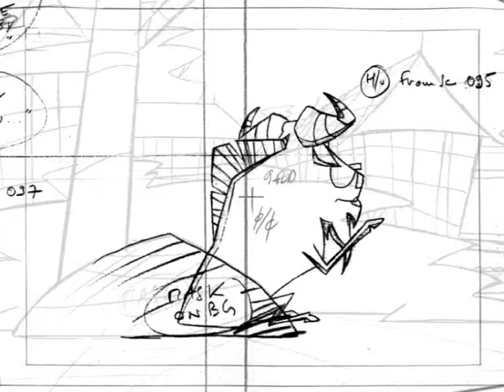Séquence Espionnage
Série 40X10 "Wild Instinct" rebaptisée "Les zooriginaux".